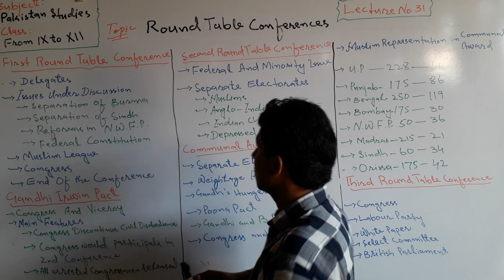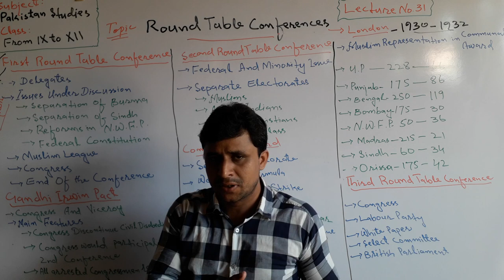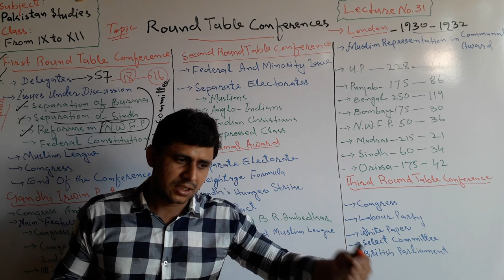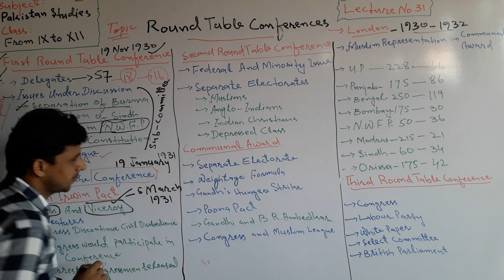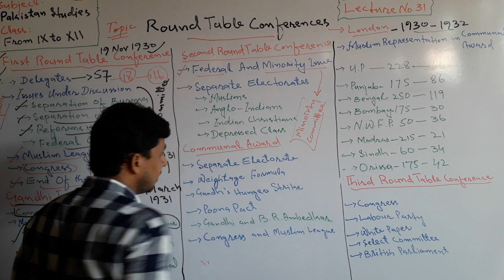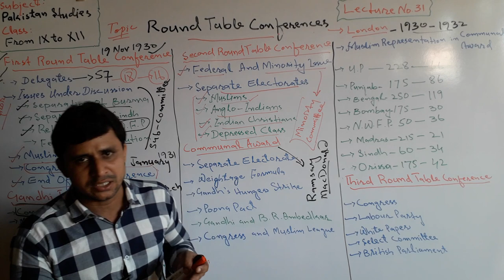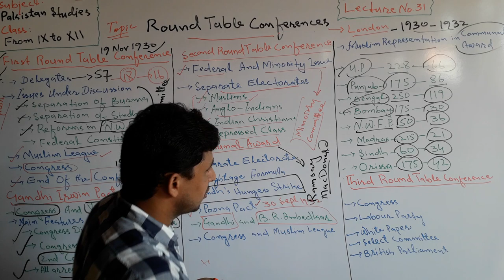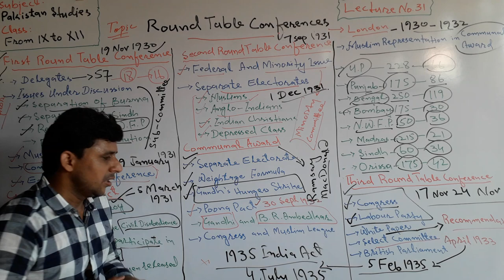Lecture No. 31 | Round Table Conferences 1930 to 1932 India | by Sajid Ali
The Lecture about the Round Table Conferences in India has been launched by Teachers' Academy for learning Pak-Studies/Affairs.

In this lecture it has been discussed in detail the following topics:

1. First Round Table Conference
2. Second Round Table Conference
3. Third Round Table Conference
4. Gandhi-Irwin Pact
5. Communal Award